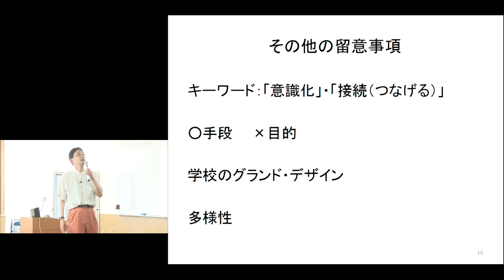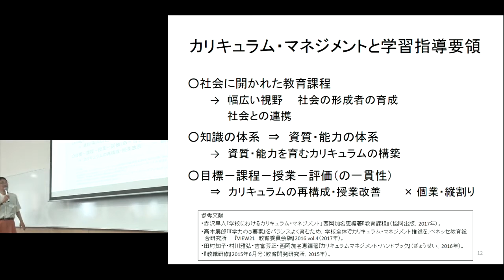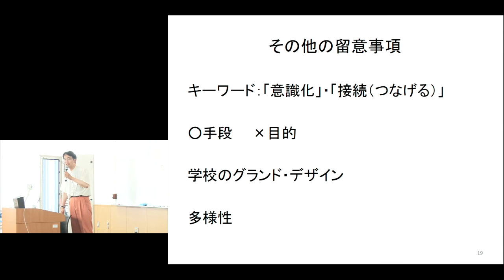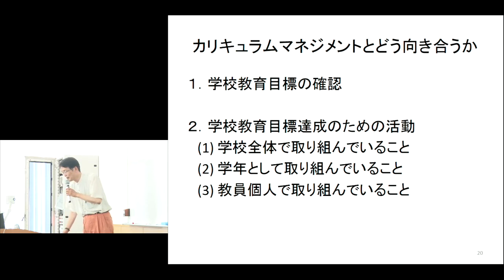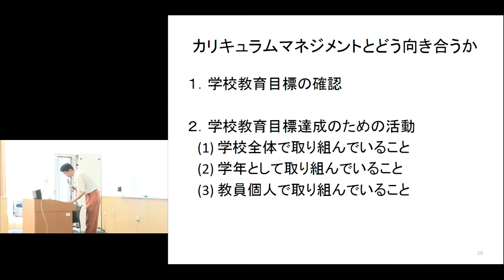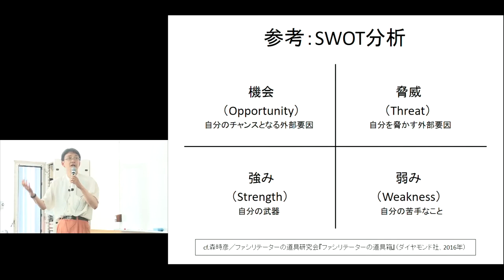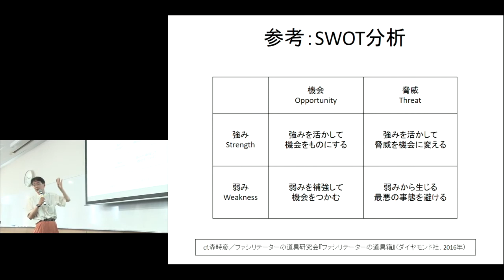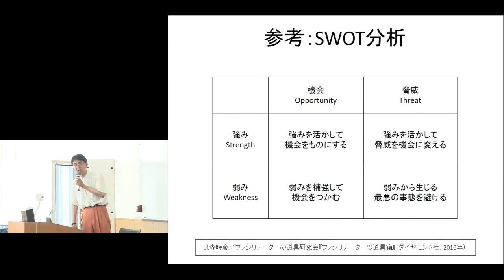京都大学 E.FORUM 2017 全国スクールリーダー育成研修 分科会B2「カリキュラム・マネジメントとの向き合い方」服部憲児（京都大学大学院教育学研究科准教授）チャプター③ 2017年8月18日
京都大学大学院教育学研究科 教育実践コラボレーション・センター主催
E.FORUM 2017 全国スクールリーダー育成研修

分科会B2
「カリキュラム・マネジメントの向き合い方」
服部 憲児（京都大学大学院教育学研究科・准教授）

2017年8月18日（金）